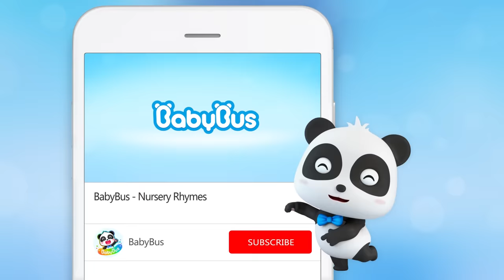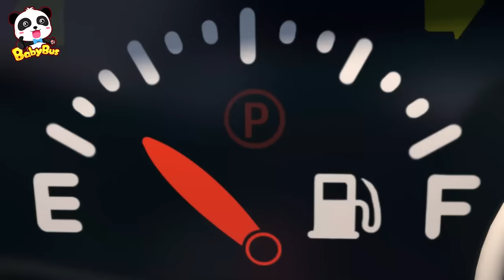Baby Buys Yummy Ice Cream | Robot Vending Machine | Nursery Rhymes | Kids Songs | BabyBus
Lyrics:
Robot vending machine,
selling yummy ice cream
Come and see, little kids!
Many flavors you can choose.
Strawberry, chocolate, vanilla,
Which flavor would you like?

Robot vending machine,
Many toppings to choose.
Rainbow colored candy
Many kinds of nuts
and many kinds of fruit.
which topping would you like?

BabyBus helps children to:
★ Think Independently
★ Build Self-Confidence
★ Respect Others
★ Explore the World